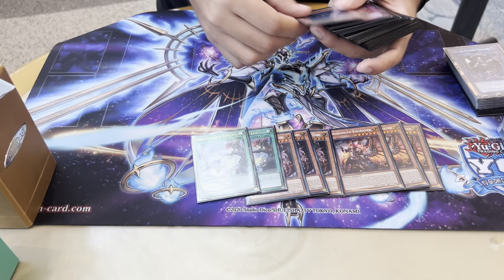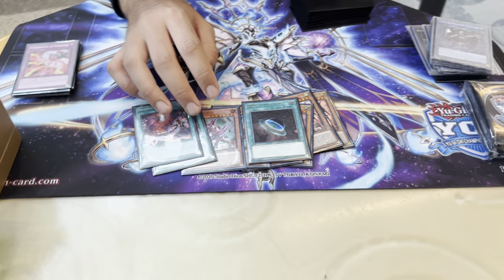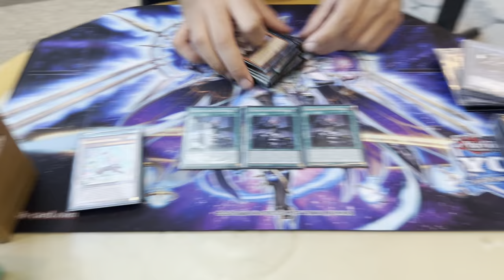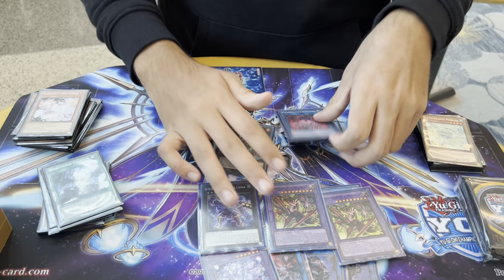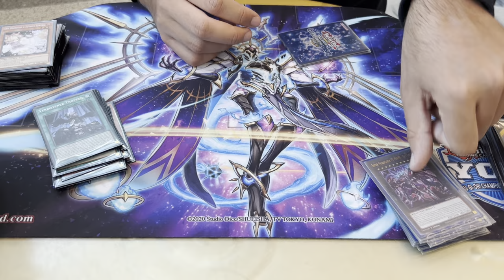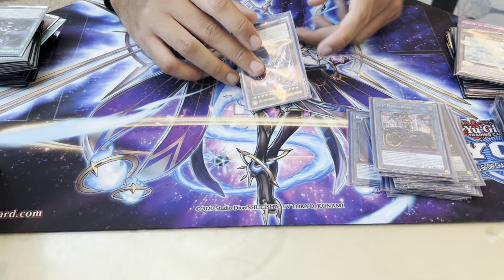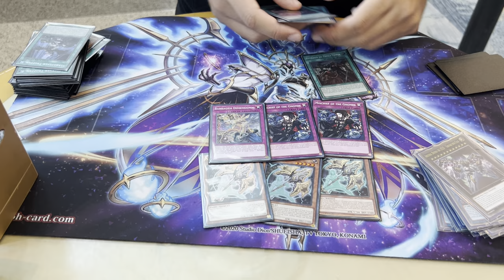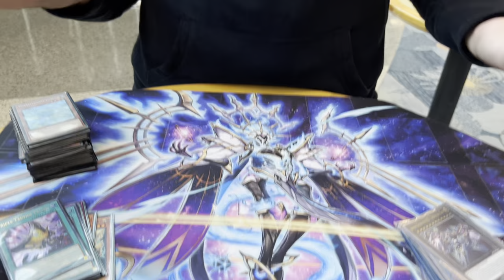Top 32 YCS Anaheim 2024 - Fiendsmith Kashtira - Rafael Reich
Intro 0:00
Main Deck 1:48
Extra Deck 5:01
Side Deck 8:59